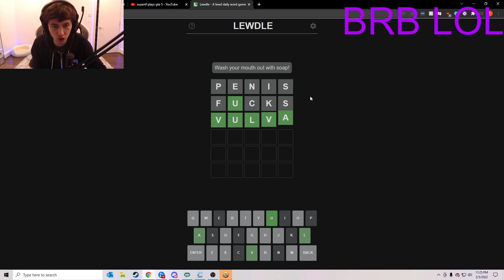RANK # 2! SUPER REINHARDT GAMEPLAY OVERWATCH SEASON 32 TOP 500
► Video Source :
Super plays Reinardt on King is Row. How to play Reinhardt overwatch? Super as Reinardt. Pro replays overwatch. Super gameplay.